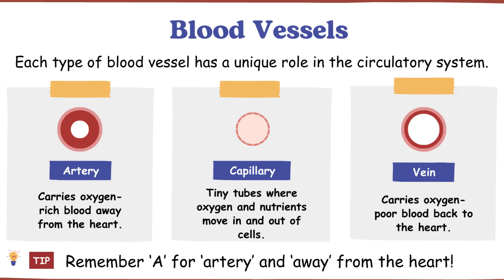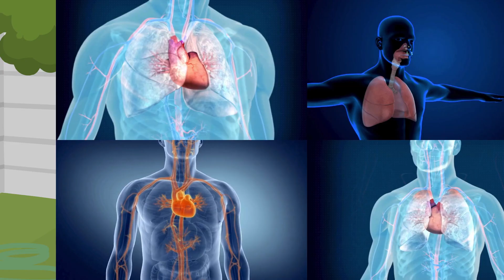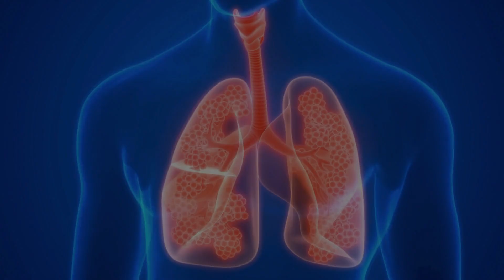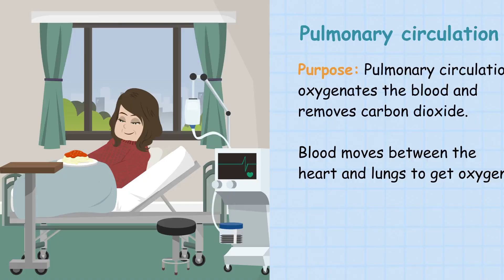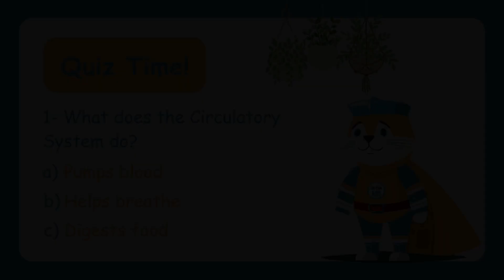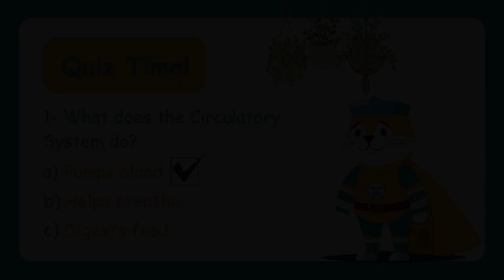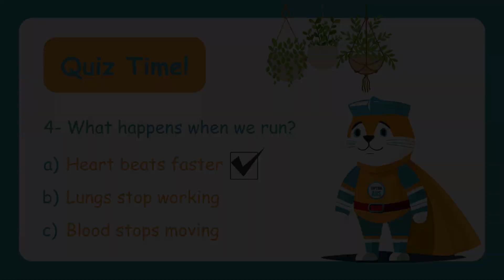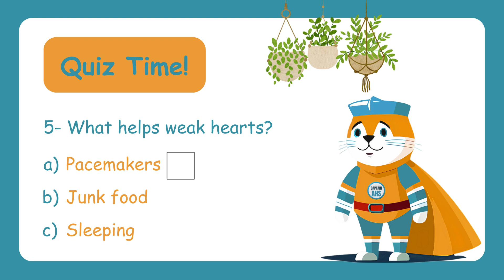Human Organs and Their Functions | The Captain AHS-Show | General Science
Have you ever thought about how you breathe, digest or excrete waste from your body? That’s all the magic of different super organs in your body. Join AHS family to learn about different organs and their functions filled with full of adventure.

00:01 Opening preview
01:01 Introduction To Human Organs
02:15 Meet the Brain, the Boss of your body
02:40 What’s that pumping organ?
03:26 Then, the next organ is liver.
03:46 So kidneys make me go to the bathroom?
05:05 Wow! The human body is amazing!"
05:43 Quiz Time

Online Education
E-Learning
Digital Learning
Educational Resources
Virtual Classrooms
Interactive Learning
Elementary Education
Personalized Learning
Standardized Curriculum
AHSEDU
Interactive Learning
Online Education
E-Learning for Kids
Virtual Classroom